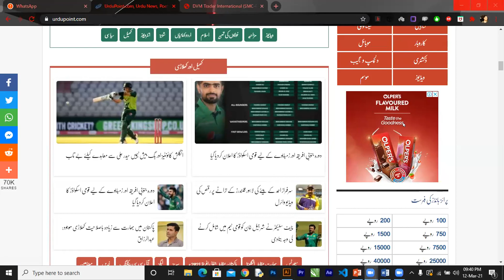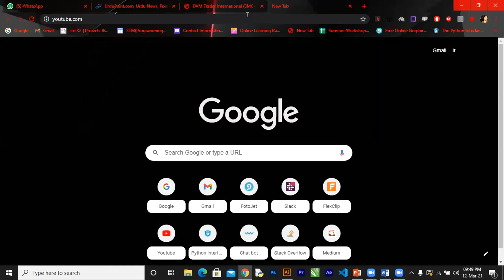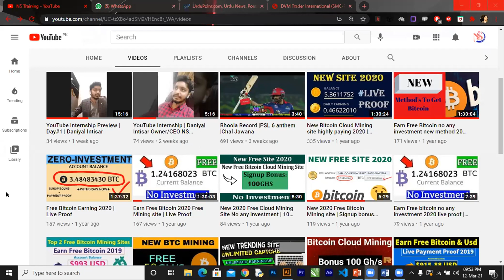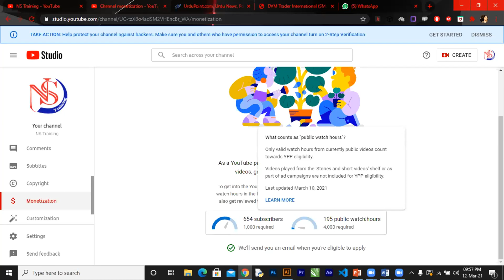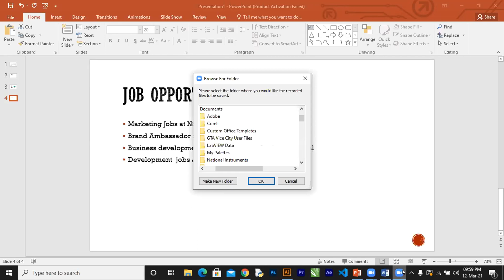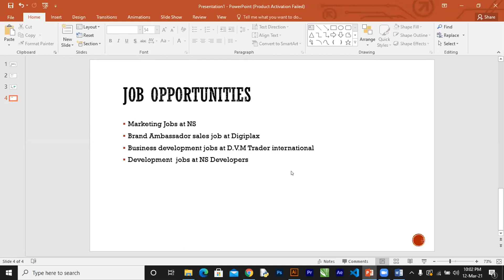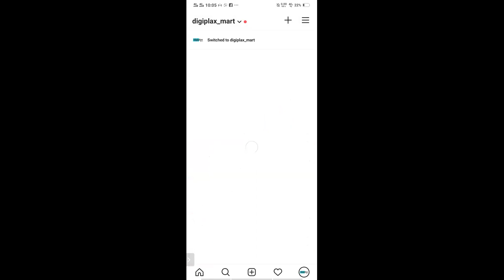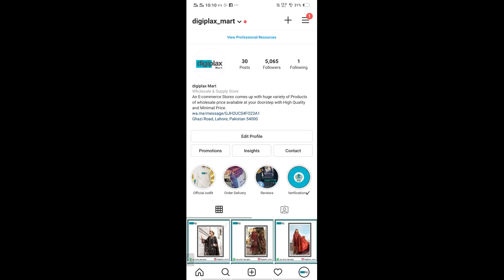NS Internship Series | Daniyal Intisar | Lecture #2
NS Training (SMC-Private) Limited is verified and certified Training and Development Company launching free Internship program in multiple course in a single series.
We make people earn online.

DVM Trader International Import Export services website link: dvmtraderinternational.com